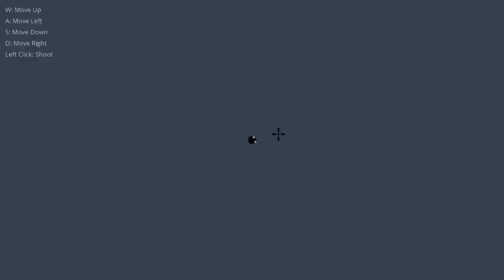More Ongoing Development of Tom Francis's Tutorial Game, NOXP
I completed Tom Francis's "Make a Game With No Experience" tutorial earlier this year, and have been making incremental changes to the finished game. Hopefully soon, I'll get this game good enough to post onto Game Jolt.

Some changes that may not be apparent:
The red enemies are faster, even in their "idle" state.
The 'F' key will switch the game from fullscreen to windowed mode.
"Blood" splatters will layer on top of each other. In Tom's original, the green splats were always on top.
The "Bait Gun" fires at a steady pace when the right mouse button is held down. In the original, the button had to be repeatedly pressed.
There is a bonus added to the player's score upon completion of the level. Right now it's just one million for completion in under a minute, and half a million for anything over a minute.
Improved the collision detection in a way, but introduced my own problems.